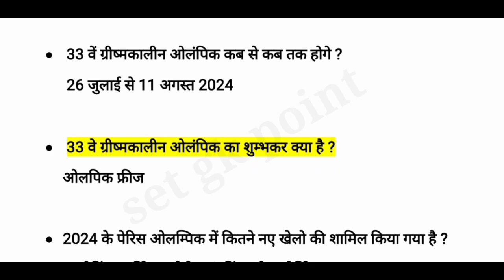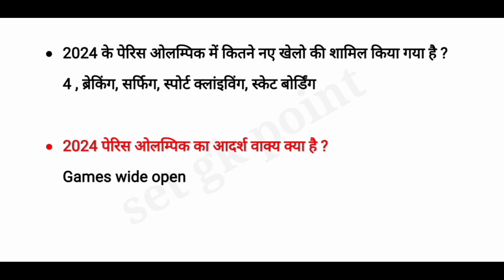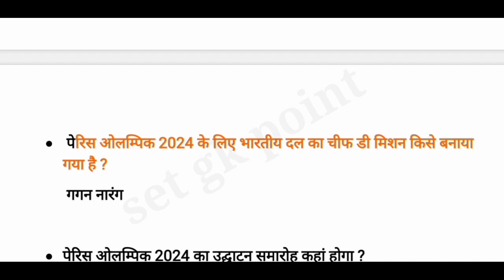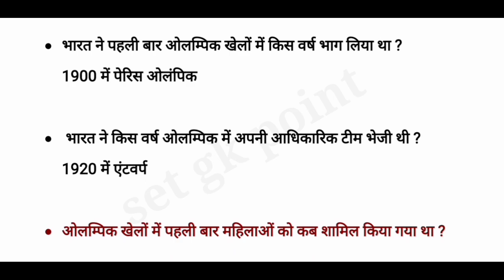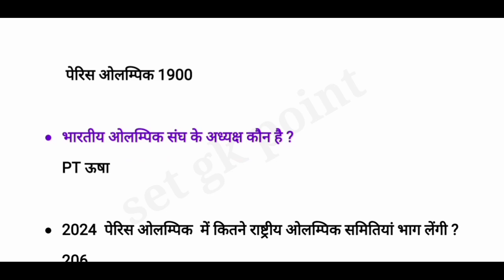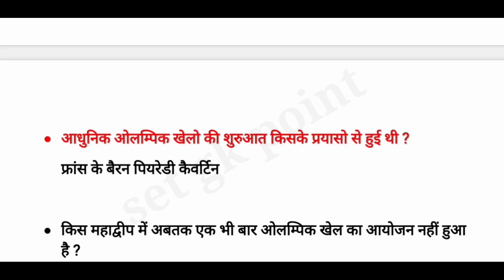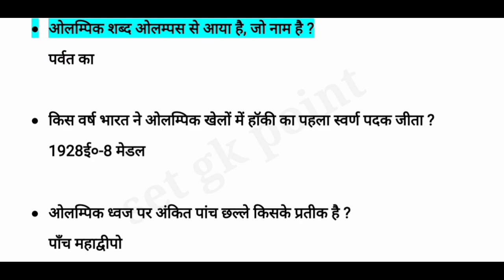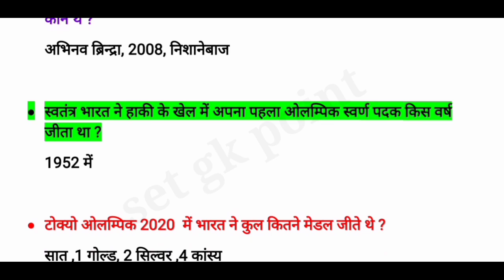Paris Olympics 2024। Olympics 2024 current affairs | Sports Current Affairs 2024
paris olympics, paris olympics 2024, paris olympics 2024 live, paris olympics 2024 opening ceremony, olympics gk questions and answers, olympics gk questions, olympics gktoday

current affairs,
sports related current affairs 2024,
2024 sports current affairs,
olympics,paris olympics,
2024 paris olympics
paris 2024
olympics 2024
paris olympics games 2024